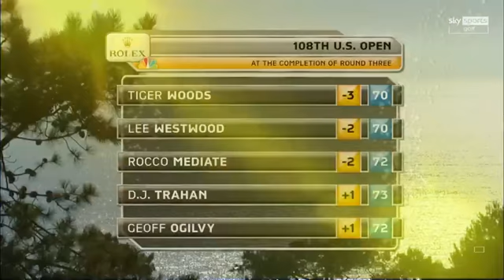interesting to watch! TigerWoods